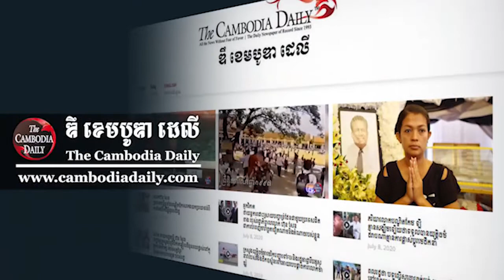បណ្ឌិត ពៅ សូរពង្ស៖ ច្បាប់​អន្តរជាតិ​ប្រើប្រាស់​សម្រាប់​តែ​អ្នក​ខ្សោយ​ប៉ុណ្ណោះ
បណ្ឌិត ពៅ សូរពង្ស៖ ច្បាប់​អន្តរជាតិ​ប្រើប្រាស់​សម្រាប់​តែ​អ្នក​ខ្សោយ​ប៉ុណ្ណោះ។ ប្រទេស​ខ្សោយ​ចូលចិត្ត​ប្រើប្រាស់​ច្បាប់​អន្តរជាតិ ហើយ​មិន​សូវ​ទទួល​បាន​ផល​ប្រយោជន៍​អ្វី​ឡើយ។